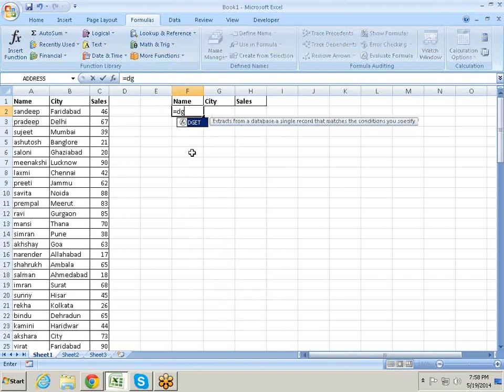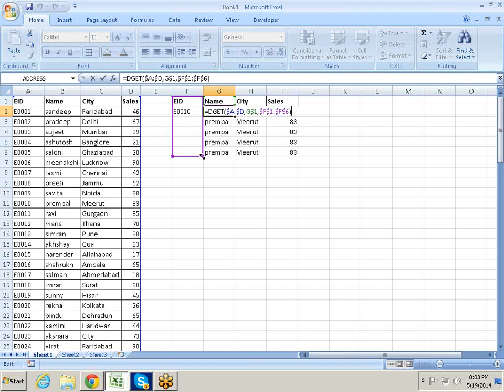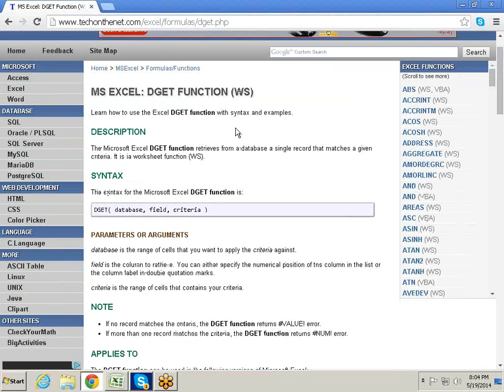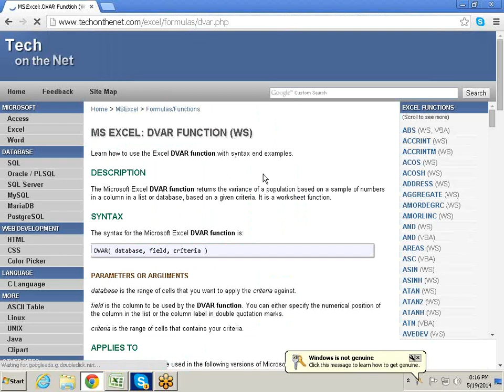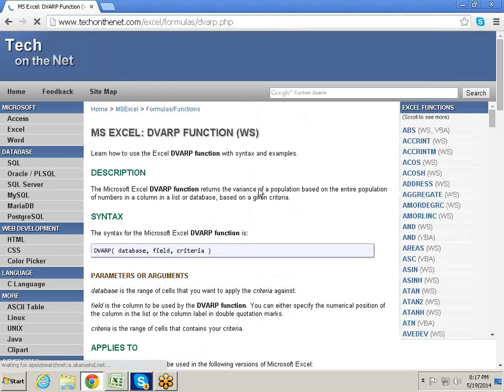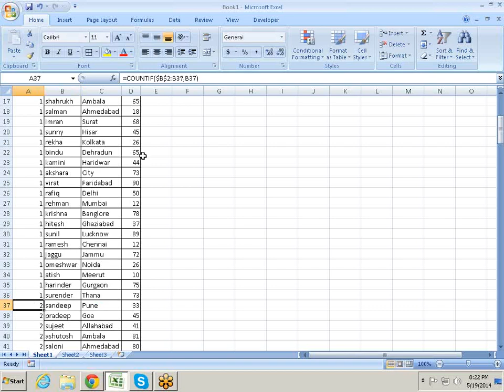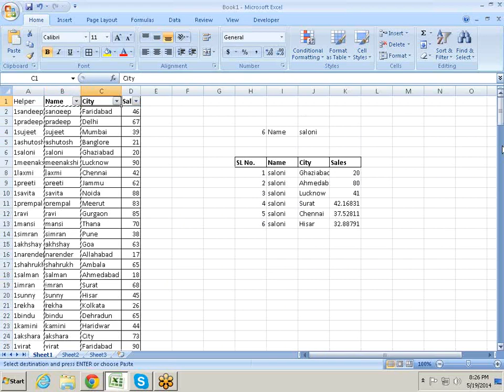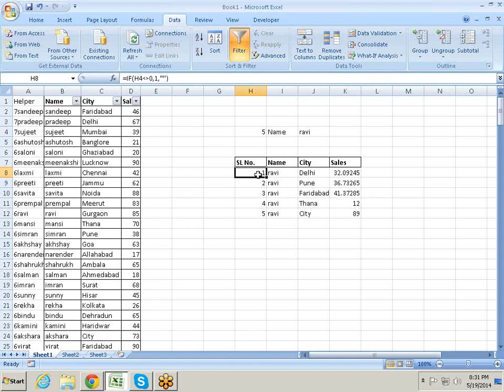Microsoft Excel Database functions and Vlookup for Training